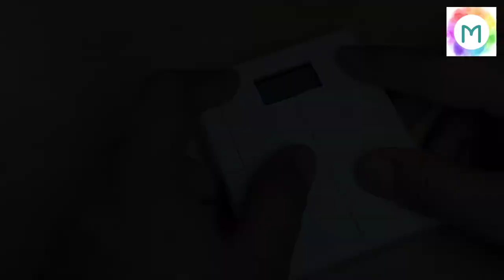How to make Powerbank using casing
material:casingcaping pipe, powerbank module, lithium ion battery, old mini torch reflector, wire, glue, superglue